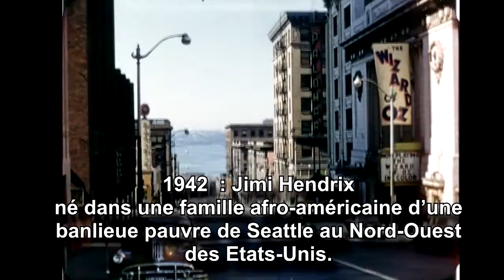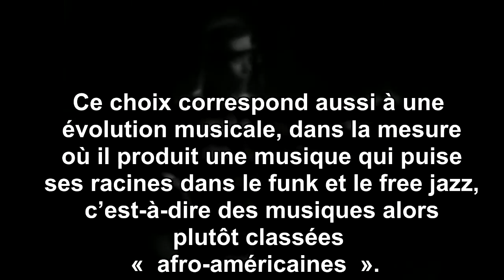Voodoo-Child : Jimi Hendrix pour débutants